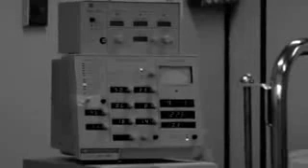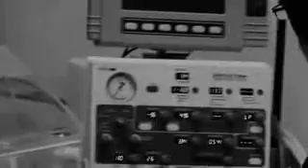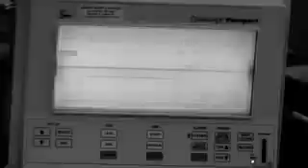Shaggy & Friends - Save A Life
A music video featuring Shaggy, Sean Paul, Elephant Man, Gramps, Chris Martin, Tessanne Chin, Etana, Da'Ville, Luciano, Marcia Griffiths, D Major, Freddy Mcgregor, & DLYNX. Shaggy and Friends are having a benefit concert on January 3rd 2009. All proceeds will go towards getting new equipment and technology For Aid the Bustamante Hospital for Children. Please support this cause, the children needs our help.

Directed by: Jay Will (Game Over)
Produced by Carleene Samuels
DP: Richard Lannaman
Editor: Jay Will (Game Over)
Colour: Joel Burke